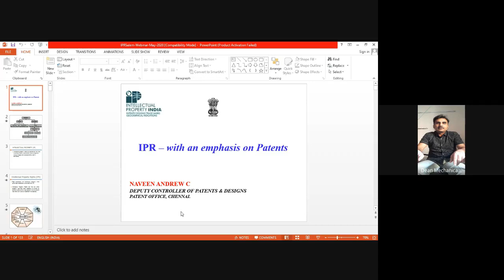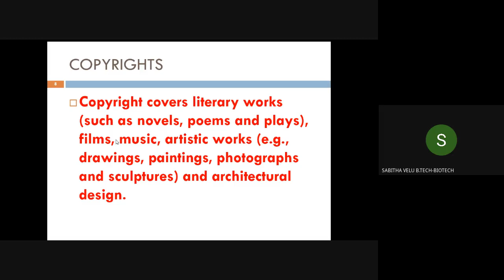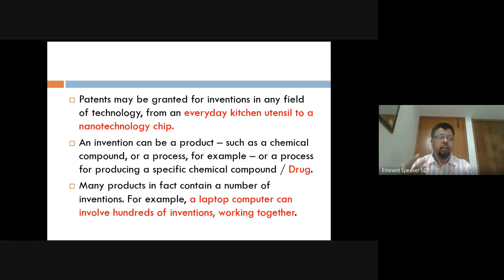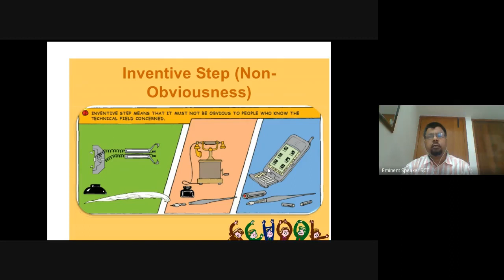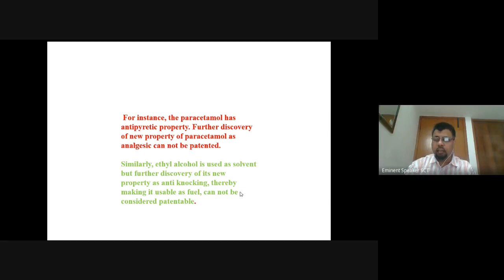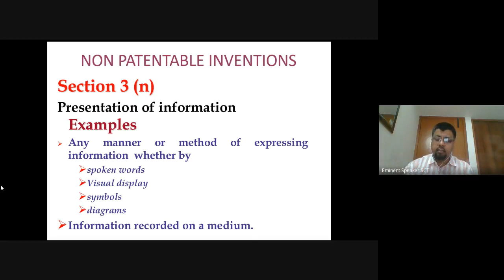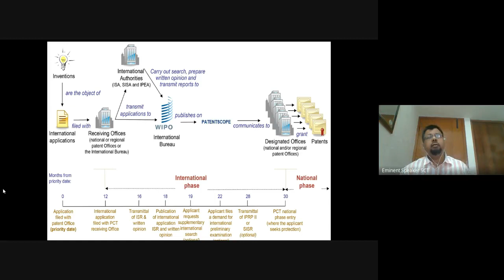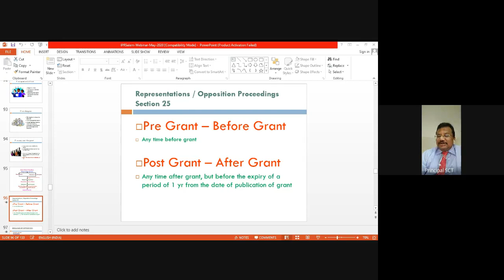Webinar on (IPR) Patent Filing Procedures - Selvam College of Technology, Namakkal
Saturday, May 16 10:00am – 11:00am
Presented by: Dr. Naveen Andrew, Deputy Controller, Patent Office, Chennai